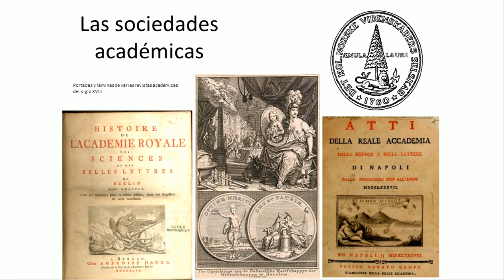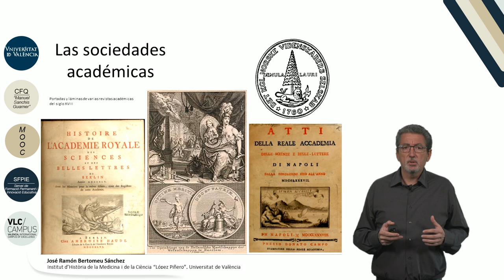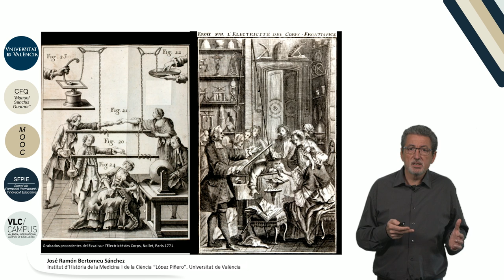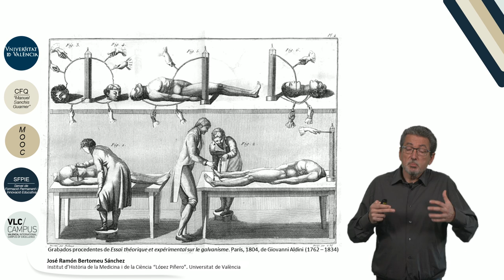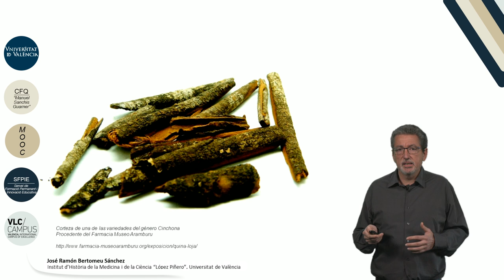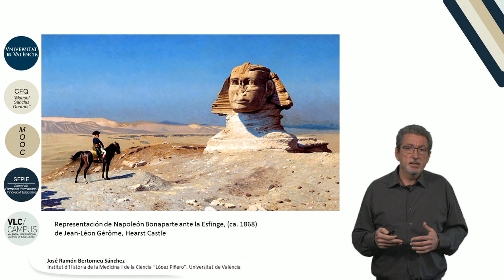5.5. Ciencia e Ilustración. El fin de la Ilustración.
Autor: Bertomeu Sánchez, José Ramón;
Serie: MOOC Historia de la Ciencia
Data: 2017
Resum: El legado de la Ilustración es  complejo y ambiguo , tal y como parecen indicar las diferentes interpretaciones comentadas en este curso. Se discuten en este último capítulo  los ingredientes contradictorios de la ciencia de la Ilustración.